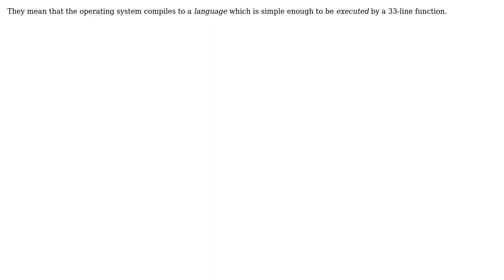Software Engineering: What does it mean for an OS to compile down to a function?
With thanks & praise to God, and with thanks to the many people who have made this project possible! | Content (except music & images) licensed under CC BY-SA | Music | Images & others | With thanks to user user253751 user Paul Razvan Berg and the Stack Exchange Network Trademarks are property of their respective owners. You are responsible for your own actions.